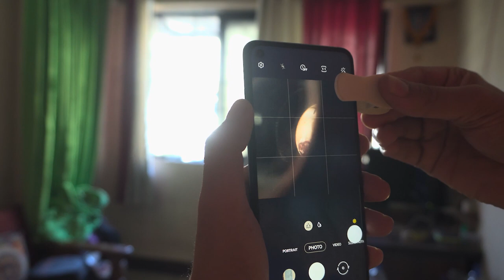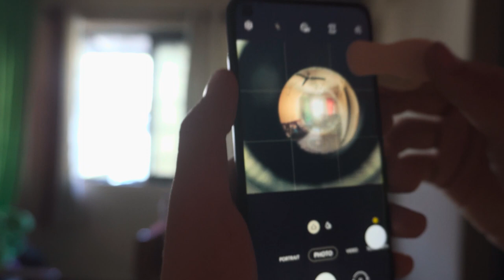Improve Your Mobile Photography Game (Lens Kit) : A Viral Review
Do you love taking photos with your mobile phone? Are you tired of using the same old camera features? Introducing Miniso Mobile Lens Kit - the ultimate accessory to elevate your mobile photography game! In this video, we review the Miniso Lens Kit, testing out its various lenses and features. From wide-angle to macro lenses, the kit offers a range of options for capturing stunning photos on your mobile phone. We also share tips and tricks on how to use the kit to take professional-level photos. With stunning visuals and creative photography ideas, this video is sure to go viral. So, join us and see how Miniso Mobile Lens Kit can take your photography to the next level!